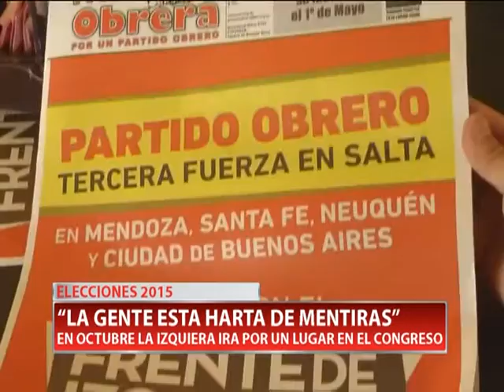“LA GENTE ESTA HARTA DE MENTIRAS” - LILINANA OLIVERO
Pensando en las elecciones de fin de mes, Liliana Olivero del Frente de Izquierda, llegó a la ciudad para compartir sus propuestas. Dijo que “intentaremos recuperar la banca que nos robaron en 2013”, y agregó que “los otros candidatos no dicen la verdad”.